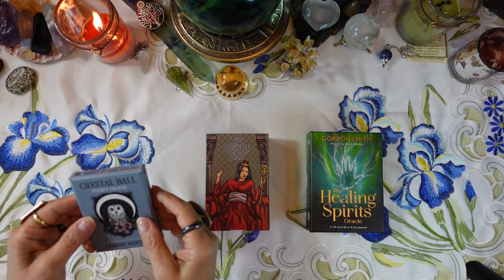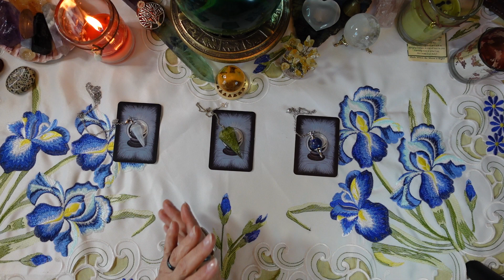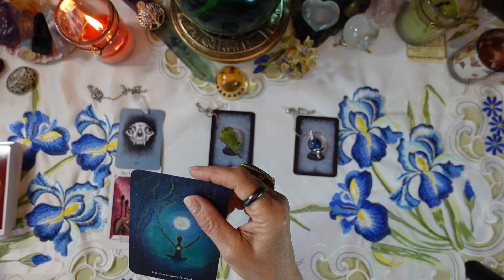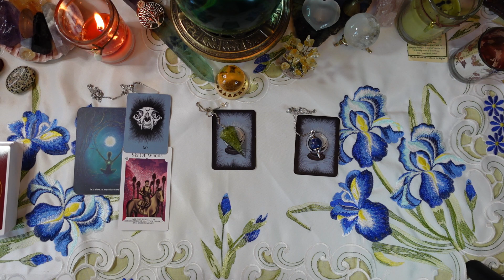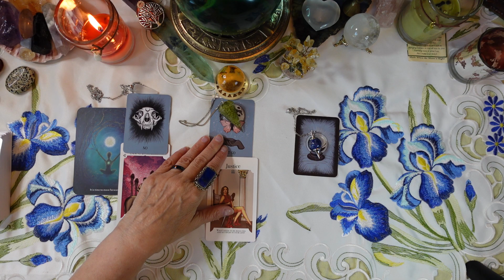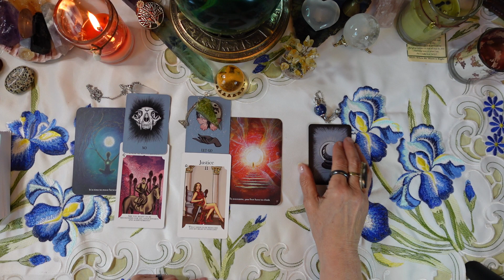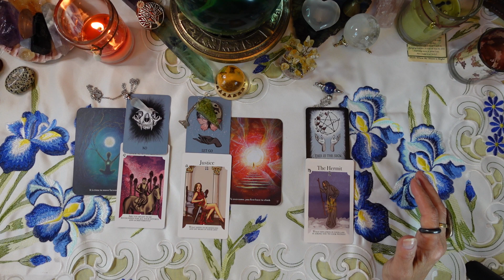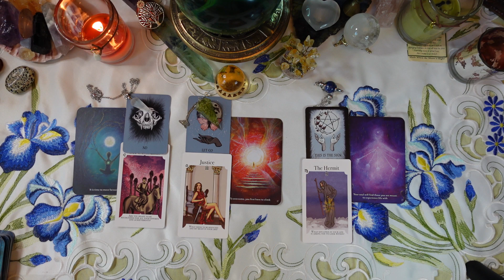TIMELESS YES/NO PICK-A-CARD READING - PLUS ADVICE, A QUESTION TO PONDER & AND A MESSAGE FROM SPIRIT!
Sometimes the most helpful questions are the ones we ask ourselves! For this reading, I am using the "Crystal Ball Pocket Oracle," by Athene Noctua, as well as the "Ask Yourself Tarot," by Monica Luve, and "The Healing Spirits Oracle," by Gordon Smith. If you are interested in knowing more about any of these decks, please watch my video reviews of them. You can find them on the "Tarot Deck Reviews Vol.1" and "Oracle Deck Reviews Vol. 1" playlists.
It's completely free for you, and it helps me out a lot!
I appreciate you, and I hope you have a wonderful morning, afternoon or evening, whatever it is where you are.
                                                                                                            Joan